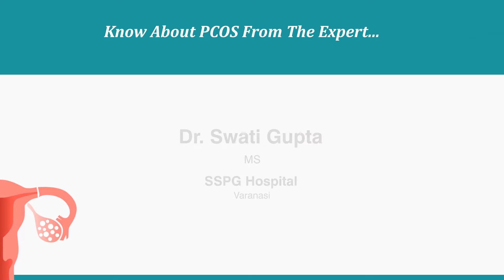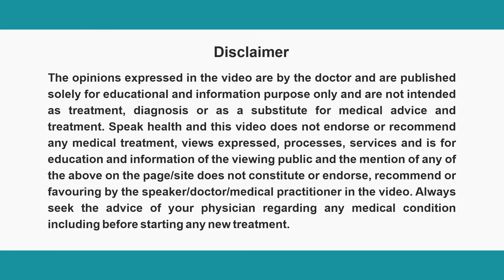Know about PCOS From Expert_Dr. Swati Gupta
Dr. Swati Gupta, an expert in the field of Obstetrics and gynaecology from Varanasi shares  her expert view on"" Understanding and Management of PCOS."
PCOS is a heterogenous disorder affecting 3.7 to 22.5 % of women in India and the count is increasing year on year.
PCOS symptoms can be managed with lifestyle modification and by proper medical assistance. So let's know about PCOS from expert!